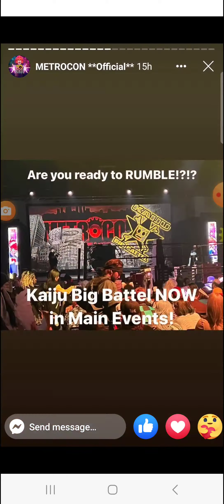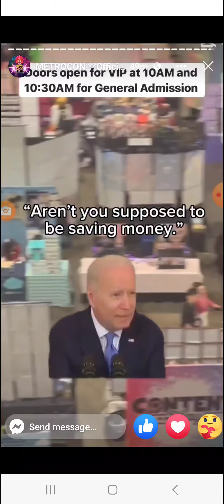Metro Con 2023 Day 2 cosplays!